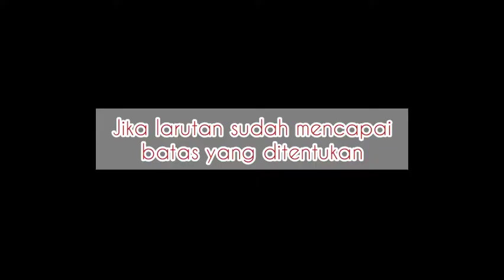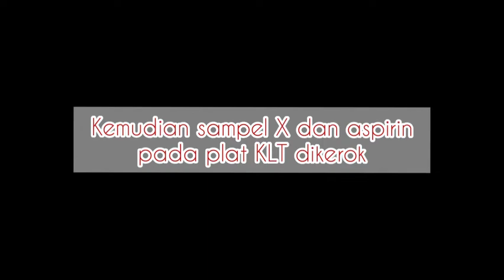Praktikum Kimia Pemisahan - Percobaan 2: Pemisahan Aspirin dengan KLT